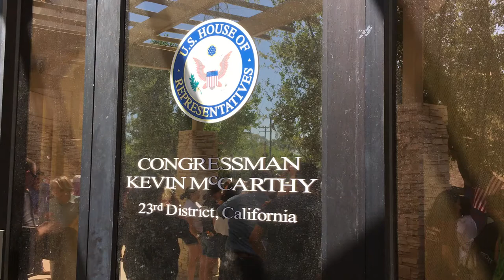WATCH: The Dolores Huerta Foundation is calling on Rep Kevin McCarthy